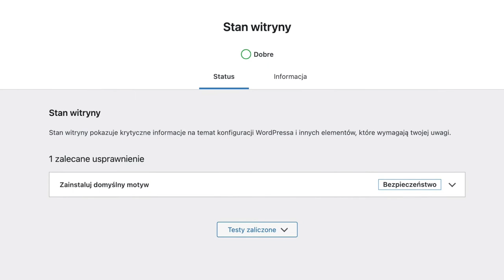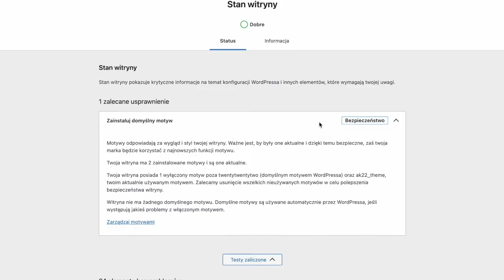🆘 Stan witryny w WordPress. Wszystko, co musisz wiedzieć.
Jeśli korzystasz z WordPressa i posiadasz wersję minimum 5.2, w Twoim panelu administracyjnym znajdziesz ekran Stan witryny. W tym wideo podpowiem Ci dlaczego warto regularnie zaglądać do tej zakładki i co w niej znajdziesz. Zobacz też pełny artykuł

Funkcja Stan witryny została wprowadzona w WordPressie w wersji 5.2. Jeśli nie posiadasz jeszcze tej wersji, koniecznie zainteresuj się aktualizacją swojej strony. Sprawdź dlaczego warto aktualizować WordPressa oraz zobacz ofertę mojego wsparcia technicznego WordPress. Gdy już będziesz mieć WordPressa obsługującego Stan witryny, widget tej funkcji znajdziesz w głównym Kokpicie, a także na dedykowanej podstronie znajdującej się w menu Narzędzia / Stan witryny.